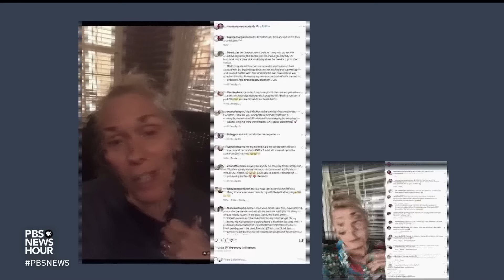Comedian Leanne Morgan on her unusual road to success and new Netflix special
Leanne Morgan is finding comedy in the chaos of marriage and motherhood. She’s a storyteller who draws from her experiences growing up in rural Tennessee, being married for over 30 years, raising three kids and becoming a grandmother for the first time. Morgan just released her first Netflix stand-up special and sat down with Geoff Bennett for our arts and culture series, CANVAS.